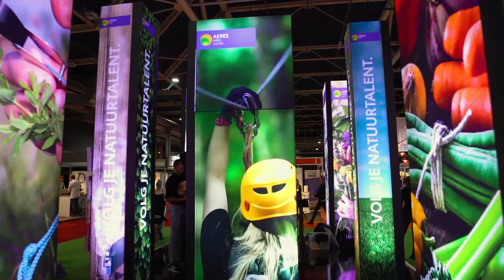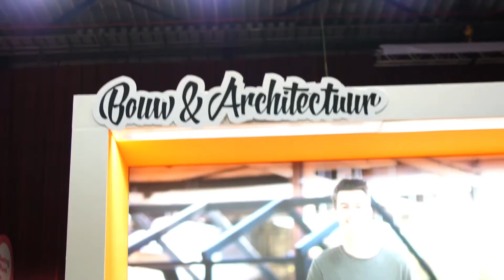Decanen over hun bezoek aan de Onderwijs- en Studiekeuzebeurzen